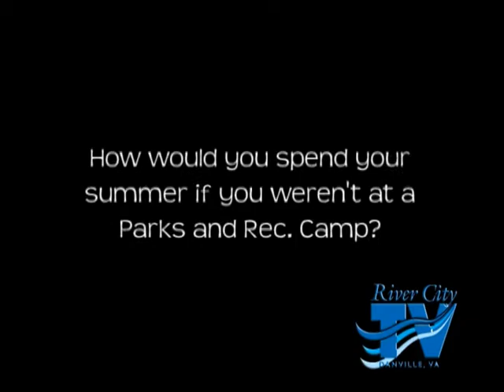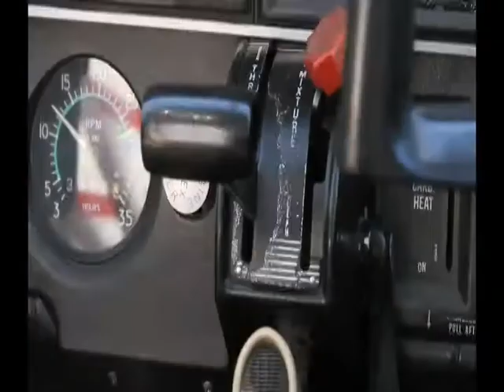Danville VA Parks and Recreation - City Currents